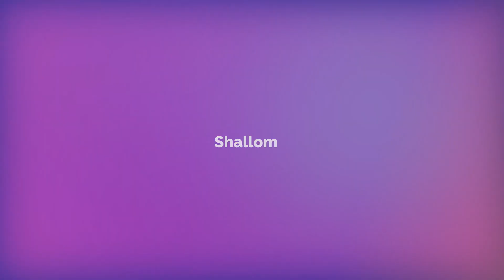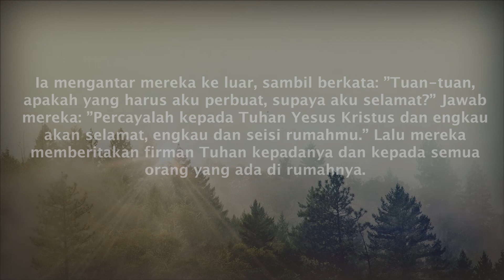"SATU HATI" - SAPAAN TUHAN TIAP PAGI - 01 APRIL 2022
Renungan: Bpk Sumaryono Hadi
Pembaca ayat: Ank. Keisha
Editor Video: Sdr. Fanya
Sumber: Renungan Harian "MUSA" Penerbit Sanggar Mitra Sabda Salatiga.